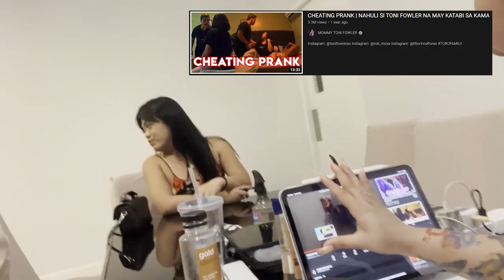ROB MOYA AT TONI FOWLER nahuli ni tito Vince sa kama 🤨😏😏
revenge prank